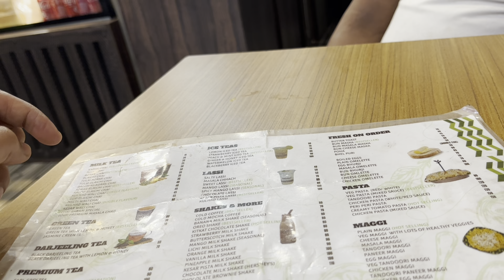Jaan Pehchan Se Lakdii Lene Ka Fayda